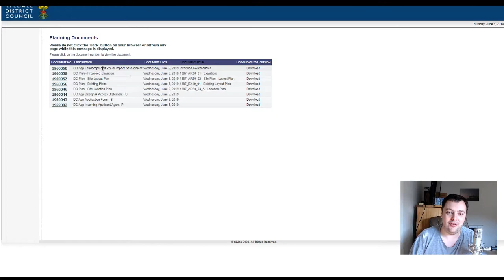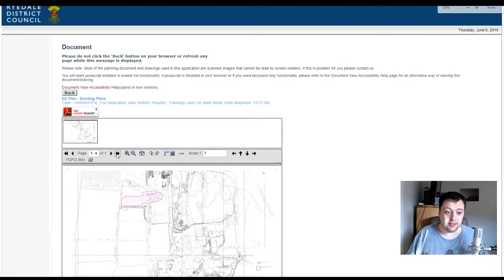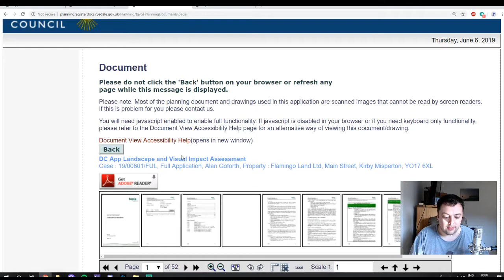I WAS WRONG!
I was wrong about the Flamingo Land Coaster